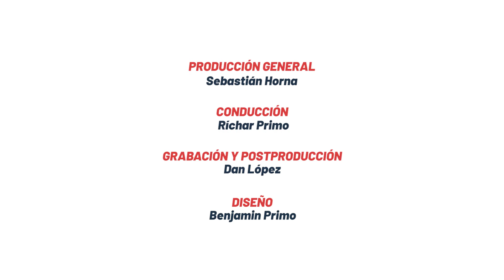Programa "15 minutos de Español", Temporada 1, Episodio 5.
✔️Presentamos el quinto capítulo de la primera temporada del programa "15 minutos de Español: Escribir en el Perú", que contará con la participación de Rember Yahuarcani, pintor y escritor indígena, de origen Huitoto (clan Aymenu) de la Amazonía peruana. Este programa está a cargo de la @Fundación San Marcos - UNMSM